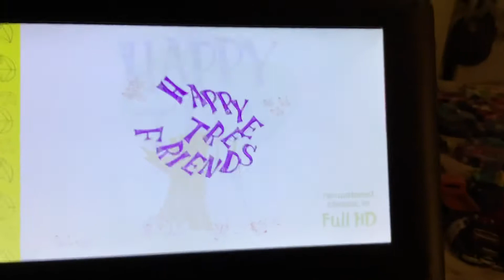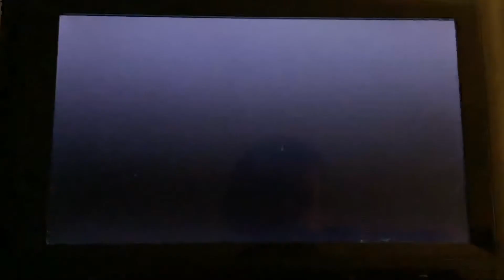Happy Tree Friends Nuttin’ Wrong with candy Ep. 7